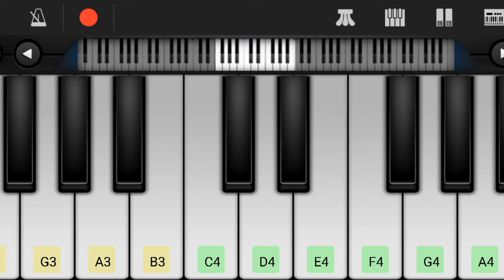Koraputia Desia Natok song Sunana ki Casio music